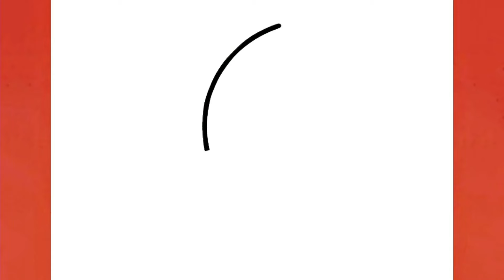رسم سهل | طريقة رسم هلال ونجمة رمضان كريم بسهوله خطوة بخطوة | رسومات رمضان | تعليم الرسم للمبتدئين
رسم
رسم سهل
رسم هلال ونجمة رمضان
صنع هلال ونجمة رمضان
طريقة رسم هلال ونجمة رمضان
طريقة عمل هلال ونجمة رمضان
هلال ونجمة رمضان للتلوين
هلال وفانوس رمضان
زينه رمضان هلال ونجمه

ادعمني بالإشتراك في القناة والضغط على زر اعجبنى 🙆💞

تهتم القناة بالتالي / Channel interests :

هلال وفانوس رمضان,
رسم رمضان كريم سهل,
كيف ترسم رمضان كريم,
تعليم رسم رمضان كريم,
رسم كلمة رمضان كريم,
رسم عن رمضان كريم,
رسم رمضان كريم رسم رمضان كريم,
رسمة رمضان كريم,
رسومات رمضان 2024,
رسومات رمضان 2023,
رسومات عن رمضان كريم,
مسحراتي رمضان كريم,
عايزه رمضان كريم رمضان كريم,
رسم وتلوين هلال ونجمةرمضان,
كرتون رمضان كريم 2022,
استعراض رمضان كريم,
رسومات رمضان كريم,
حلقات رمضان كريم كامله,
رسومات رمضان سهله,
رسومات رمضانيه,
رسومات رمضان 2022,
رسومات رمضان كريم,
رسومات رمضان,
رسومات رمضان 2021,
رسومات رمضانيه سهله,
رسومات رمضان الجديده,
رسومات رمضان رسومات رمضان,
رسومات رمضان فنانيس,
رسمة عن رمضان,
رسومات هلال رمضان,
رسومات محمد رمضان,
رسومات رمضان للمبتدئين,
رسومات رمضان للتلوين,
رسومات لشهر رمضان,
رسومات لرمضان,
رسم فانوس رمضان,
كيف ترسم رسومات رمضان,
رسومات رمضان فانوس,
رسومات فوانيس رمضان,
رسومات فواصل رمضان,
رسومات عن رمضان,
رسومات عن شهر رمضان,
رسومات سهله عن رمضان,
رسومات على رمضان,
عايزه رسومات رمضان,
طريقة رسم رسومات رمضان,
رسومات شهر رمضان,
رسومات شخصيات رمضان,
رسومات رمضان سهله جدا,
رسومات رمضان سهل,
رسومات زينه رمضان,
رسم رسومات رمضان,
رسومات عن رمضان رسومات عن رمضان,
رسومات رمضان حلوه,
رسومات حق رمضان,
رسومات رمضان جميله,
رسومات تعبر عن رمضان,
تعليم رسومات رمضان,
رسومات بنات رمضان,
اجمل رسومات رمضان,
حلقه رمضان كريم,
رامز جلال 2024,
رامز جلال نجم اليوتيوب,
رامز جلال 2024,
رامز جلال مجنون رسمي,
رامز جلال مع كريستيانو رونالدو,
رامز جلال مع رومان رينز,
رامز جلال يوتيوب,
رامز جلال ٢٠٢٤,
رامز جلال رامز جلال,
رامز جلال ياسمين صبري,
رامز جلال ياسمين صبري الحلقه كامله,
رامز جلال يبكي,
رامز جلال مريض نفسي,
رامز جلال ياسمين رئيس,
رامز جلال يغني,
رامز جلال ومحمد رمضان,
رامز جلال وشاروخان,
رامز جلال وياسر جلال,
رامز جلال هيعمل ايه في رمضان,
رامز جلال هيعمل ايه السنه دي,
رامز جلال هيعمل ايه في 2024,
رامز جلال هيعمل ايه,
رامز جلال هيعمل ايه في رمضان 2024,
رامز جلال هات رامز جلال,
رامز جلال هيعمل ايه السنه دي في رمضان,
رامز جلال هيعمل ايه 2024,
هل رامز جلال هيعمل برنامج في رمضان 2024,
رامز جلال نجم,
رامز جلال نجم اليوتيوب دوت شقى وكمان محبوب,
رامز جلال نجم اليوتيوب وكمان محبوب,
رامز جلال نجم من يوتيوب,
رامز جلال مجنون,
رامز جلال من اليوتيوب,
رامز جلال لعبه,
رامز جلال كامله,
رامز جلال قرش البحر,
رامز جلال قلب الاسد,
رامز جلال قناه رامز جلال,
رامز جلال قرش البحر احمد السقا كامل,
رامز جلال في 2024,
رامز جلال في رمضان 2024,
رامز جلال في رمضان,
رامز جلال في الشلال,
رامز جلال في البركان,
رامز جلال فيفي عبده,
رمضان كريم الجزء الثاني,
رمضان كريم الحلقه الاولى,
رمضان كريم 2024,
رمضان كريم الحلقه الاخيره,
رمضان كريم حكيم,
رمضان كريم اغاني,
رمضان كريم الحلقه الثانيه,
رمضان كريم رمضان كريم,
رمضان كريم يا حالو,
رمضان كريم يوم العيد,
رمضان كريم,
شهر رمضان الكريم
رمضان كريم وحوي يا وحوي,
رمضان كريم وكل سنه وانتم طيبين,
رمضان كريم وهما في العيد,
رمضان كريم رمضام كريم,
رمضان كريم وكل عام وانتم بخير,
رمضان كريم والعيد,
ورمضان كريم,
رسومات رمضانية,
رمضان كريم هل هلاله,
رمضان كريم نور ستارز,
رمضان كريم تمثيليه رمضان كريم,
رمضان كريم مسلسل رمضان كريم,
رمضان كريم مقاطع,
رمضان كريم من اول حلقه لاخر حلقه,
رمضان كريم مهرجان كريم,
اغاني ل رمضان كريم,
رمضان كريم كامل,
رمضان كريم كريم,
رمضان كريم كل سنه وانتم طيبين,
رمضان كريم كامله,
رمضان كريم فتح يعني,
رمضان كريم فتحي علي,
رمضان كريم في 2024,
رمضان كريم في مصر,
في رمضان كريم,
رمضان كريم غني,
رمضان كريم اغنيه,
رمضان كريم اغاني قديمه,
رمضان كريم اغاني,
ارسم والعب,
غالي رمضان كريم,
غناء رمضان كريم,
رمضان كريم طاقم العمل,
اغانى رمضان كريم,
اناشيد رمضان كريم,
حاير طاير رمضان كريم,
قناه رمضان كريم,
طيش عيال رمضان كريم,
رمضان كريم ضحك,
حاجات رمضان كريم,
رمضان كريم دعايه,
رمضان كريم دعايات,